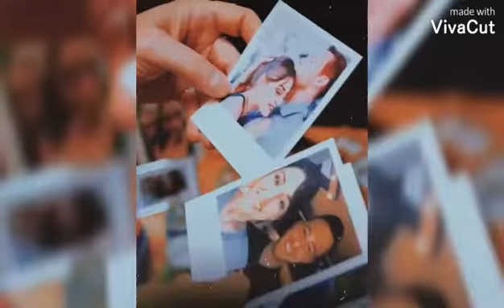ساركان وايدا _كل حب الدنيا ديا _حبيتو بيني وبين نفسي😍